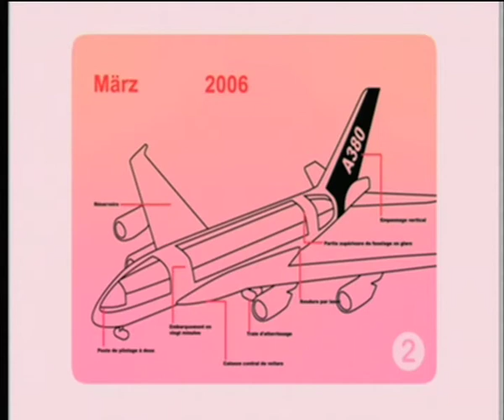Airbus 380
July 2006: The Airbus model A380, scheduled, still isn't finished by 2006. Nor is it by 2007. Tis film was aired at the weekly satire tv show "Extra3".